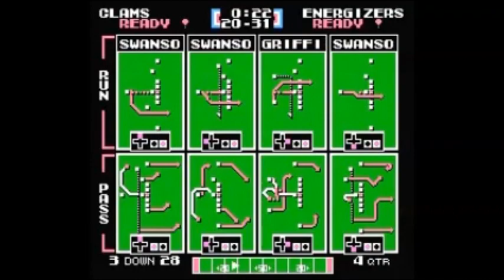TOL Week 2 Quahog Clams vs Alkaline Energizers